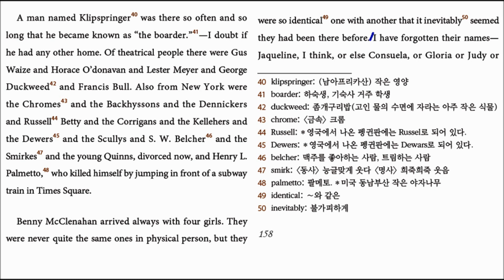The Great Gatsby ch4 - 5 (p158) translated by Hyun Shin 원서읽기